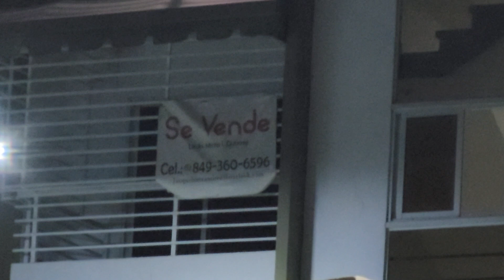Walking in Pueblo Chico.